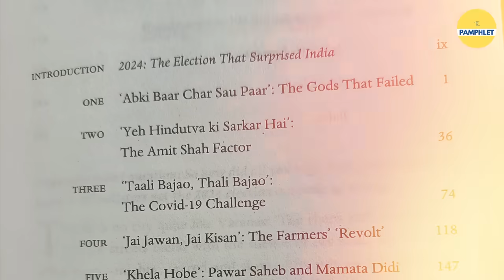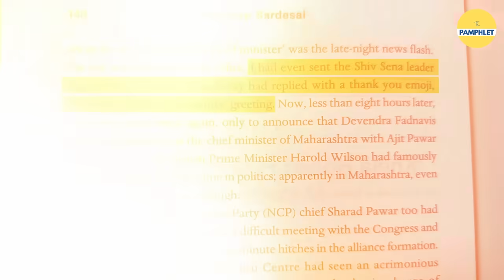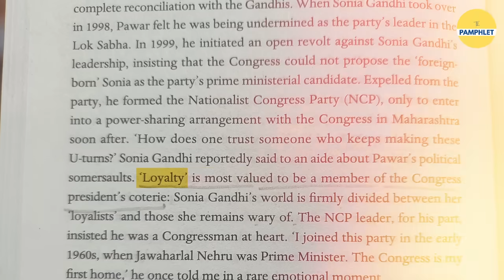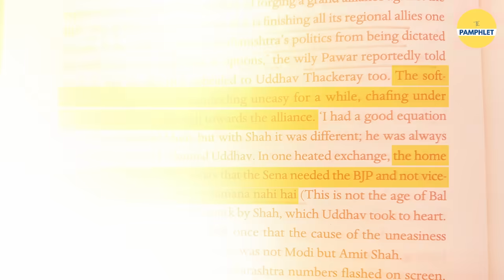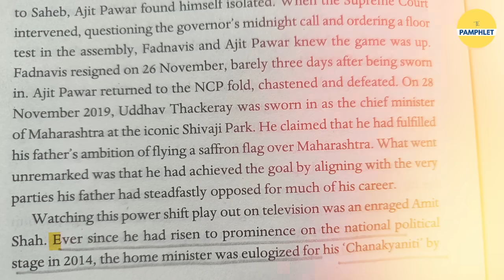Maharashtra's defeat is going be the last nail in Rajdeep's propaganda | The Pamphlet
‘ग्राउंड रिपोर्ट’ के नाम पर कांग्रेस के पक्ष में माहौल बनाना हो या फिर चुनावों में अपने ‘साहेब’ को पर्सनल मैसेज करके इनपुट देना हो, राजदीप ने MVA को जिताने के अपने प्रयास में कोई कमी नहीं छोड़ी थी।

अब समय आ गया है कि मीडिया के नाम पर एक विशेष पार्टी का एजेंडा परोस रहे राजदीप सरदेसाई जैसे ‘दरबारियों’ से कठोर सवाल पूछे जाएं।

📌Script: Abhishek Semwal
📌Video Editing: Raj

This Video is About : rajdeep sardesai,rajdeep sardesai news,rajdeep sardesai latest,rajdeep sardesai new book,rajdeep sardesai interview,rajdeep sardesai latest video,gaurav bhatia vs rajdeep sardesai,rajdeep sardesai latest news today,pawan kalyan with rajdeep sardesai,rajdeep sardesai latest video today,shehzad poonwalla vs rajdeep sardesai, maharashtra election result,maharashtra election result 2024,maharashtra election results,maharashtra election 2024,maharashtra election results 2024,maharashtra election results 2024 live,maharashtra election,election results,election result live,maharashtra assembly election result 2024,maharashtra election result live,jharkhand election result,election results maharashtra,maharashtra election results live,maharashtra election results live updates, maharashtra election 2024,maharashtra election result 2024,maharashtra election,maharashtra election result,maharashtra election winner list 2024,maharashtra assembly election 2024,maharashtra elections 2024,maharashtra assembly election results 2024,maharashtra vidhan sabha election 2024,who will win maharashtra elections 2024,maharashtra new cm 2024,election 2024,maharashtra election results 2024,maharashtra assembly election result 2024,election results 2024, dhruv rathee latest video,dhruv rathee,dhruv,rathee,dhruv rathee exposed,dhruv rathee shorts,dhruv rathee youtube,dhruv rathee q&a,dhruv rathe,dhruv rathee vlog,dhruv rathee wife,who is dhruv rathee,dhruv rathee vlogs, dhruv rathee mystery,dhruv rathee wedding,dhruv rathee response,dhruv rathee reaction,dhruv rathee life story,can you trust dhruv rathee,dhruv rathee narendra modi, maharashtra chief minister,maharashtra,chief minister,maharashtra politics,chief minister race,maharashtra news,maharashtra election 2024,maharashtra election result,maharashtra election result 2024,chief minister eknath shinde,maharashtra cm,maharashtra election results,maharashtra election,chief minister maharashtra, maharashtra election results 2024, maharashtra elections, maharashtra election poll, rajdeep sardesai,rajdeep sardesai book,rajdeep sardesai interview,rajdeep sardesai latest, rajdeep sardesai lallantop,rajdeep sardesai india today,rajdeep sardesai latest interview,how modi won india rajdeep sardesai,rajdeep sardesai live,rajdeep sardesai on modi,rajdeep,rajdeep sardesai shazia ilmi,rajdeep sardesai latest video,rajdeep sardesai pawan kalyan,rajdeep sardesai nana patekar,rajdeep sardesai nitin gadkari,rajdeep sardesai andhra pradesh#maharashtraelection2024